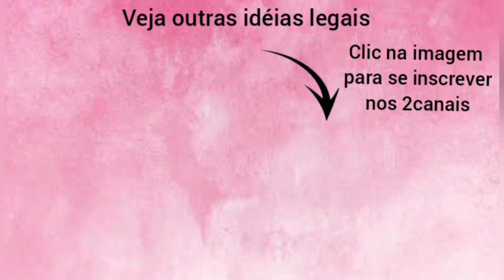Não jogue fora pequenos retalhos, faça arte e lucre.